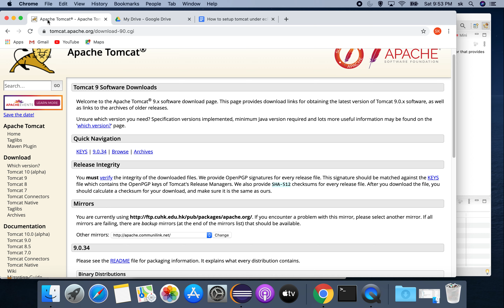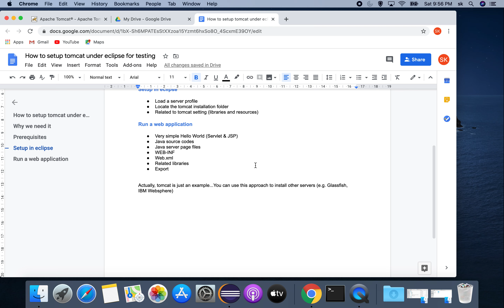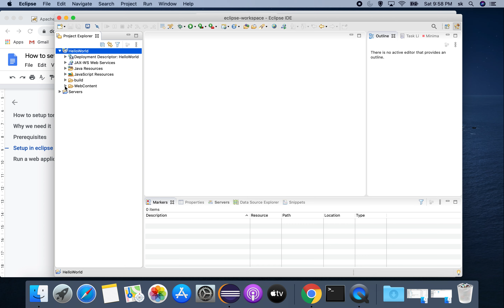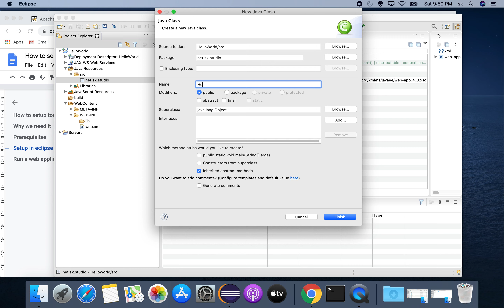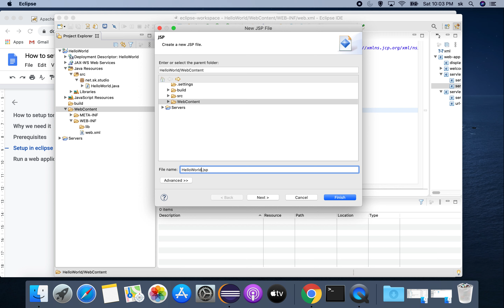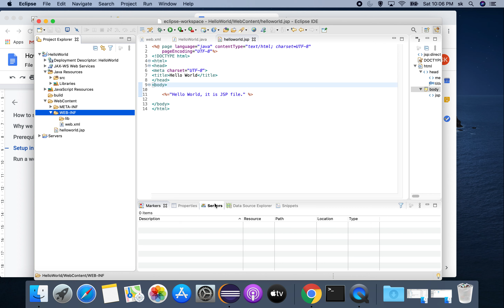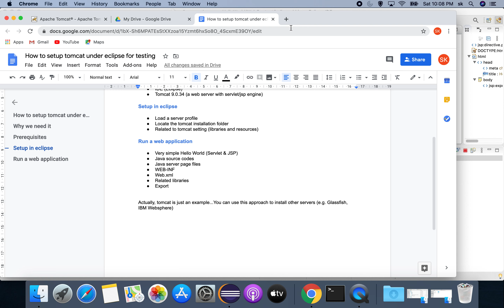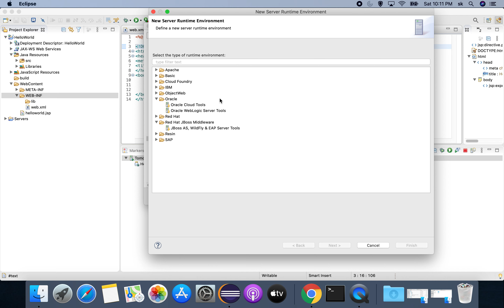How to use tomcat under eclipse. (Use 1080 for better resolution)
it is a cantonese video to show how to use tomcat under eclipse for your testing

How to setup tomcat under eclipse for testing

Why we need it

- Sometime, we need it to test it at local machine before you put it to testing server or production

Prerequisites

- IDE (Eclipse)
- Tomcat 9.0.34 (a web server with servlet/jsp engine)

Setup in eclipse

- Load a server profile
- Locate the tomcat installation folder
- Related to tomcat setting (libraries and resources)

Run a web application

- Very simple Hello World (Servlet & JSP)
- Java source codes
- Java server page files
- WEB-INF
- Web.xml
- Related libraries

Actually, tomcat is just an example...You can use this approach to install other servers (e.g. Glassfish, IBM Websphere)